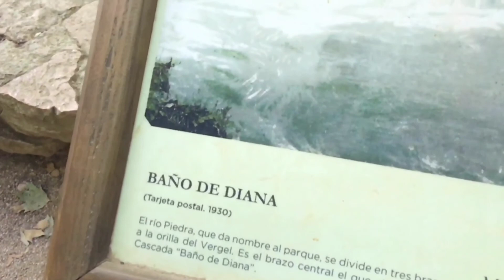My Trip to Spain | Monasterio De Piedra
Musician: Jef